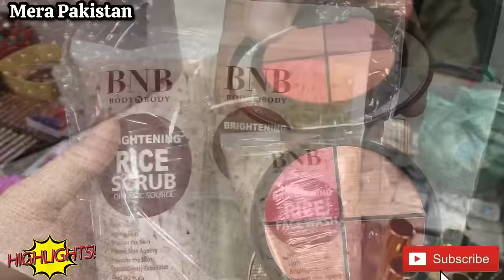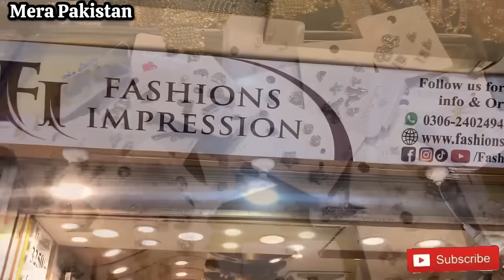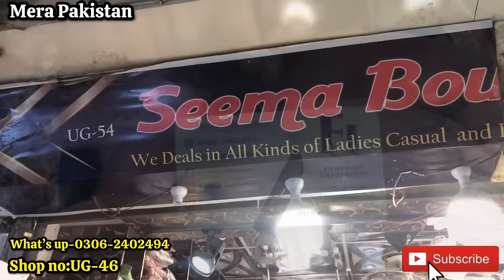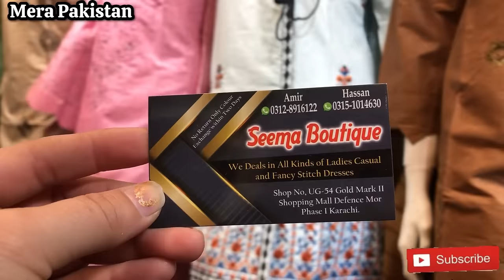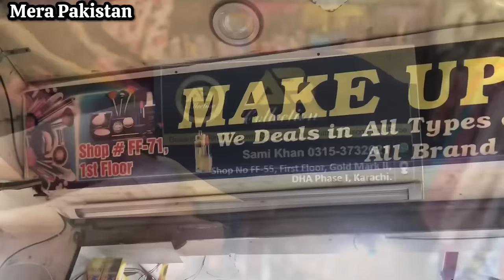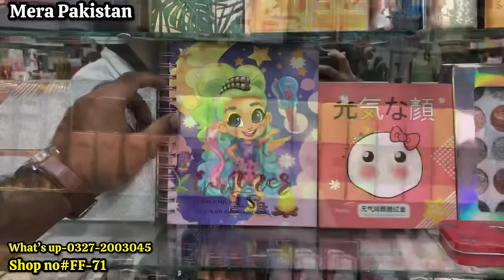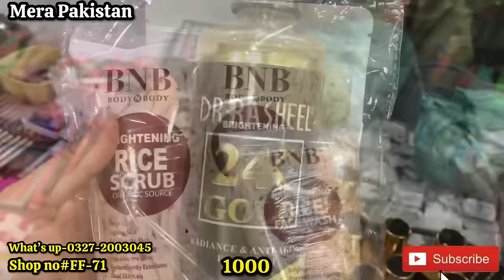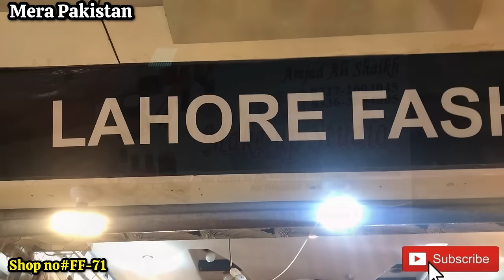Gold Mark 2 Karachi||Bags,Readymade dresses, Jwellery,Footwear,Makeup,Kidscollection local bazar Pak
Gold Mark 2 Karachi||Bags,Readymade dresses, Jwellery,Footwear,Makeup,Kidscollection local bazar Pakistan

ASSALAM o ALAIKUM my youtube family hope you are doing well today I visit Gold mark 2 Karachi

Affordable shopping
Bags
Makeup
Jwellery
Kids collection
Stitch kurti

Adress Gold mark 2 Karachi near gold mark 1

JazzakAllah ❤️❣️